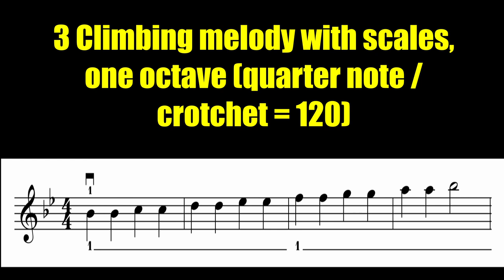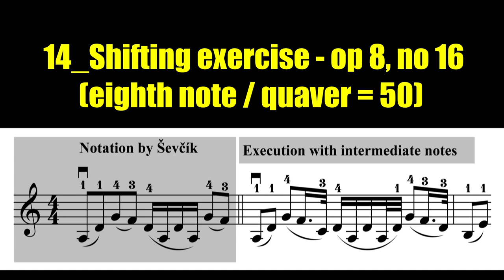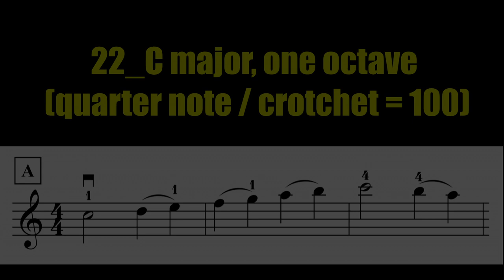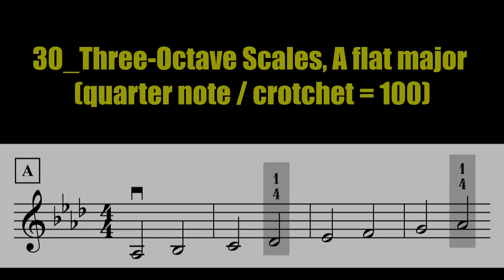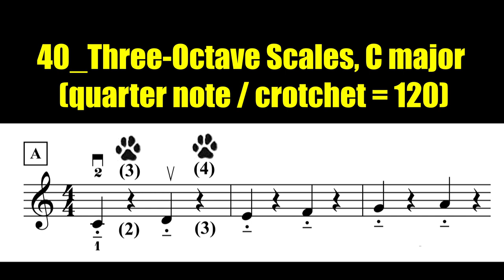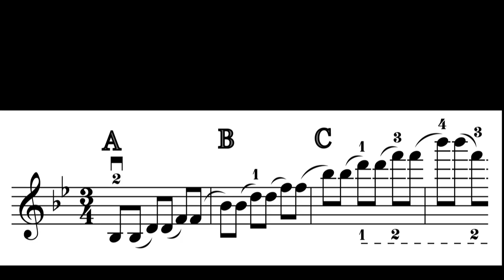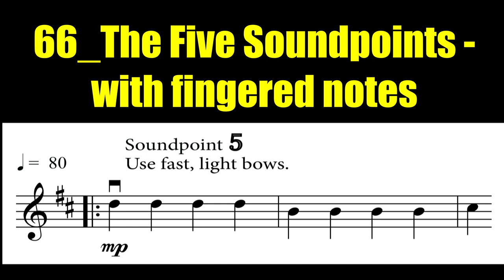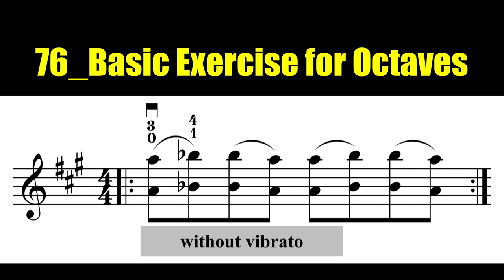Enjoying Violin Technique: Play-Along Video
TRACK LIST

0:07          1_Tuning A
0:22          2_Climbing melody with scales, one octave (quarter note = 80)
3:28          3_Climbing melody with scales, one octave (quarter note = 120)
5:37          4_Climbing melody with arpeggios, one octave (quarter note = 100)
7:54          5_Climbing melody with arpeggios, one octave (quarter note = 120)
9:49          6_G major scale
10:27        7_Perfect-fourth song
11:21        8_Climbing melody with scales, two octaves  (eighth note = 54)
13:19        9_Climbing melody with scales, two octaves  (eighth note = 70)
14:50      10_Shifting exercise - op 8, no 1 (eighth note = 50)
18:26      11_Shifting exercise - op 8, no 1 (eighth note = 70)
20:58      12_Shifting exercise - op 8, no 8 (eighth note = 50)
23:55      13_Shifting exercise - op 8, no 8 (eighth note = 70)
26:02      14_Shifting exercise - op 8, no 16 (eighth note = 50)
29:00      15_Shifting exercise - op 8, no 16 (eighth note = 70)
31:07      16_B flat major, one octave (quarter note = 60)
33:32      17_B flat major, one octave (quarter note = 80)
35:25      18_B flat major, one octave (quarter note = 100)
36:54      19_B minor, one octave (quarter note = 80)
38:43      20_B minor, one octave (quarter note = 100)
40:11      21_C major, one octave (quarter note  = 80)
42:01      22_C major, one octave (quarter note = 100)
43:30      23_D minor, one octave (quarter note  = 80)
45:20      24_D minor, one octave (quarter note = 100)
46:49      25_Three-Octave Scales, G major (quarter note = 80)
49:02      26_Three-Octave Scales, G major (quarter note  = 100)
50:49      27_Three-Octave Scales, G minor (quarter note  = 80)
53:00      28_Three-Octave Scales, G minor (quarter note = 100)
54:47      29_Three-Octave Scales, A flat major (quarter note = 80)
56:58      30_Three-Octave Scales, A flat major (quarter note = 100)
58:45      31_Three-Octave Scales, A major (quarter note = 80)
1:00:58  32_Three-Octave Scales, A major (quarter note = 100)
1:02:46  33_Three-Octave Scales, A minor (quarter note = 80)
1:04:58  34_Three-Octave Scales, A minor (quarter note  = 100)
1:06:45  35_Three-Octave Scales, B flat major (quarter note = 100)
1:08:30  36_Three-Octave Scales, B flat major (quarter note  = 120)
1:10:00  37_Three-Octave Scales, B minor (quarter note  = 100)
1:11:48  38_Three-Octave Scales, B minor (quarter note  = 120)
1:13:19  39_Three-Octave Scales, C major (quarter note  = 100)
1:15:04  40_Three-Octave Scales, C major (quarter note = 120)
1:16:35  41_Three-Octave Scales, C minor (quarter note  = 100)
1:18:20  42_Three-Octave Scales, C minor (quarter note = 120)
1:19:50  43_Three Octave Arpeggios, G major (quarter note = 60)
1:21:28  44_Three Octave Arpeggios, G major (quarter note = 80)
1:22:43  45_Three Octave Arpeggios, G major (quarter note = 100)
1:23:44  46_Three Octave Arpeggios, G minor (quarter note= 60)
1:25:25  47_Three Octave Arpeggios, G minor (quarter note = 80)
1:26:40  48_Three Octave Arpeggios, G minor (quarter note = 100)
1:27:41  49_Three Octave Arpeggios, A flat major (quarter note= 80)
1:28:59  50_Three Octave Arpeggios, A flat major (quarter note = 100)
1:30:00  51_Three Octave Arpeggios, A major (quarter note = 80)
1:31:16  52_Three Octave Arpeggios, A major (quarter note = 100)
1:32:15  53_Three-Octave Arpeggios, A minor (quarter note = 80)
1:33:32  54_Three-Octave Arpeggios, A minor (quarter note = 100)
1:34:35  55_Three-Octave Arpeggios, B flat major (quarter note = 100)
1:35:52  56_Three-Octave Arpeggios, B flat major (quarter note = 120)
1:36:52  57_Three-Octave Arpeggios, B minor (quarter note = 100)
1:38:08  58_Three-Octave Arpeggios, B minor (quarter note = 120)
1:39:10  59_Three-Octave Arpeggios, C major (quarter note = 100)
1:40:25  60_Three-Octave Arpeggios, C major (quarter note = 120)
1:41:27  61_Three-Octave Arpeggios, C minor (quarter note = 100)
1:42:44  62_Three-Octave Arpeggios, C minor (quarter note = 120)
1:43:45  63_Intonation Exercise: 1st - 6th  positions (quarter note = 80)
1:47:34  64_Intonation Exercise: 1st - 6th  positions (quarter note = 120)
1:50:07  65_The Five Soundpoints - with open strings
1:51:44  66_The Five Soundpoints - with fingered notes
1:53:26  67_Vibrato Swing (quarter note = 63)
1:55:14  68_Vibrato Swing (quarter note = 72)
1:56:47  69_Vibrato Swing (quarter note = 80)
1:58:09  70_Sad Farewell (quarter note = 65)
2:00:20  71_Sad Farewell (quarter note = 73)
2:02:16  72_Thirds combined with Fourths
2:03:54  73_Song with Thirds (quarter note = 80)
2:05:45  74_Song with Thirds (quarter note = 90)
2:07:22  75_Song with Octaves
2:09:07  76_Basic Exercise for Octaves